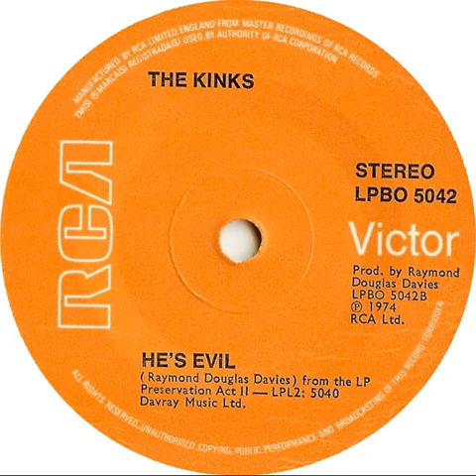(32b) Kinks - He's Evil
Stereo single "B" side released 2 August 1974